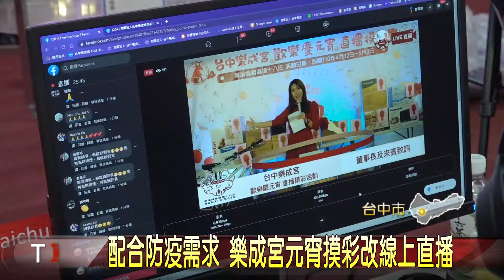配合防疫需求 樂成宮元宵摸彩改線上直播 大台中新聞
台中樂成宮的元宵摸彩活動,是廟方年度的一大盛事,不過今年配合防疫需求,取消民眾到場參與摸彩,而是首度改由臉書直播抽獎,上網公告獲得頭獎得主,其中最大獎,是價值90多萬元的豐田休旅汽車1部